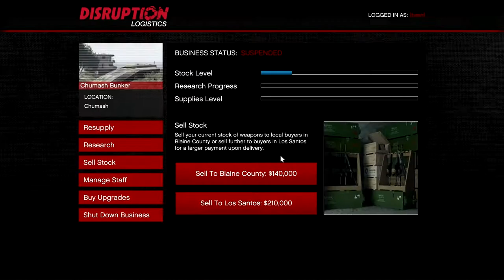A Case of Mistaken Identity while on an Oppressor Mk Deuce: CEO In Pajamas - Let's Play GTA5 Online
This one goes a bit unfortunate.

Spoiler alert. I'm going to give away a bit of the plot here.

Scroll down to see what went on.

I get attacked by an Oppressor Mark Deuce--I know, right?-- and then give chase on my Oppressor Mark Deuce, and in the process my target flies past a THIRD Oppressor Mark Deuce, whom I mistakenly think is my griefer.

He of course gets a missile to the face.

He was very upset, and I tried to explain, but I think i drove him from the game altogether.

Worst part, the comp was lagging badly, and I wasn't recording when I blasted the guy. You get to hear my heartfelt confession in game, but I lack any proof of my experience of the event.

At any rate, I did eventually do what any scorned player does. Go back to my facility and send mercenaries while spectating the target.